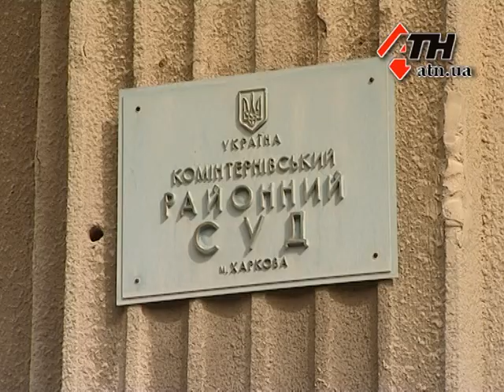5.04.13 - В Харькове судят хозяина надувной горки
Начался суд по надувному аттракциону в коминтерновском районе Харькова, где прошлым летом упал мальчик.